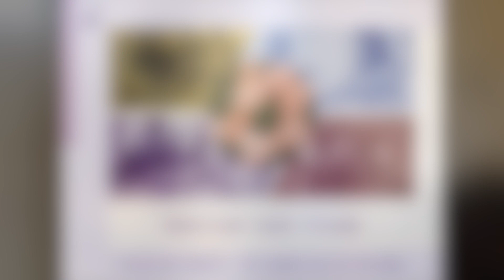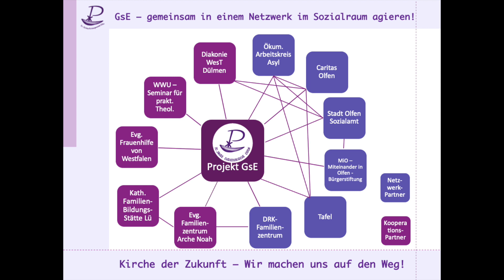TeamGEIST-Preisträger 2023: Das Projekt "Gemeinsam statt einsam"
Der gesellschaftliche Trend zur Individualisierung führt zu einer stärkeren Vereinsamung, auch in der Landgemeinde Olfen. Die zunehmende Beziehungsarmut ist – verstärkt durch die Corona-Zeit – insbesondere bei Senior:innen zu spüren. Aber auch junge Familien brauchen Unterstützung. Mit dem Projekt „Gemeinsam statt einsam – diakonisch, intergenerativ und aufsuchend“ will die Ev. Christuskirchengemeinde Olfen (Kirchenkreis Münster) dem Trend der Vereinsamung entgegenwirken. Die notwendige Hilfe soll durch den Aufbau eines Ehrenamtspools, die Vernetzung verschiedener Organisationen, direkte Kontakte und Gruppenangebote geleistet werden.